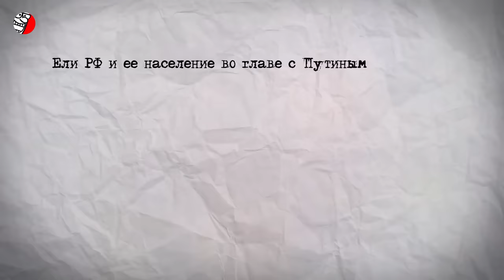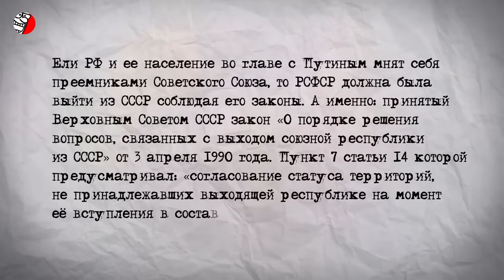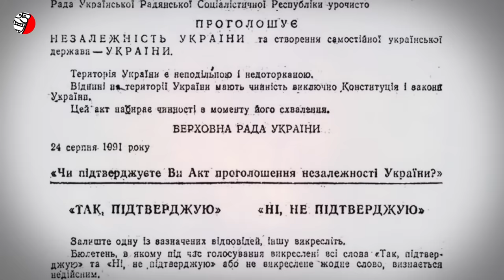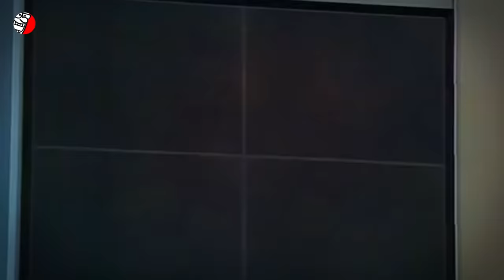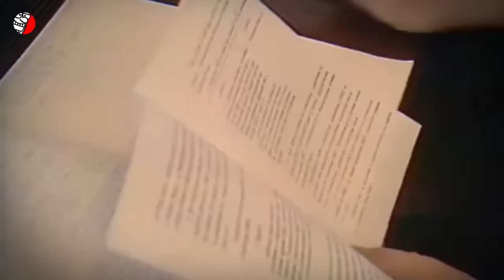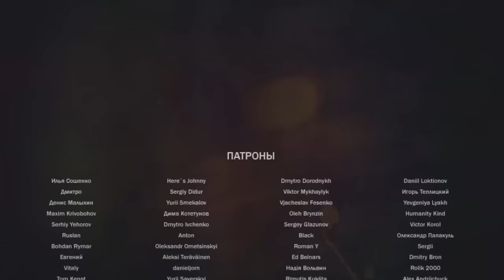РФ - НЕЗАКОННО СОЗДАННОЕ ГОСУДАРСТВО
🔥🔥🔥 ЮРИДИЧЕСКИЙ РАЗБОР НЕЛИГИТИМНОСТИ СОЗДАНИЯ РОССИИ В 1991 ГОДУ ❗️❗️❗️
Вы не знаете, с какой стати Путин возомнил Россию наследником Советского Союза? В 2020 году он предложил внести поправки к Конституции и прописать, что Россия является правопреемником СССР. По мнению Путина, это есть "ответом на запрос, который существует в обществе". Нет, мы конечно понимаем, что большинство жителей РФ во главе с Путиным это ментальные "совки", желающие возродить Союз. Но причем здесь правопреемственность, если Российская Советская Федеративная Социалистическая Республика вышла из состава Советского Союза… внимание… незаконно? В СССР существовал закон «О порядке решения вопросов, связанных с выходом союзной республики из СССР». Да, да. Страны Балтии, Кавказа, Молдова и Украина соблюли юридическую процедуру. А Россия - нет. Т.е. Россия, сегодняшняя Российская Федерация это нелегитимно созданное государство и попытки прописать в конституции правопреемственность РФ от СССР, это все равно, что натянуть змею на глобус! Интересное кино, правда? Я сейчас расскажу вам все подробности

Упомянутые в видео документы:

РФ правопреемник СССР ― Конституция РФ поправка 2020 года к ст. 67-1, ч. 1.
Постановления Госсовета СССР о признании независимости стран Балтии:
№ГС-1 от 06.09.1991 г. «О признании независимости Литовской Республики»
№ГС-2 от 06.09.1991 г. «О признании независимости Латвийской Республики»
№ГС-3 от 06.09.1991 г. «О признании независимости Эстонской Республики»